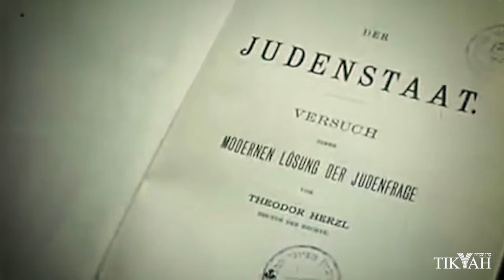Trailer - Theodor Herzl: The Birth of Political Zionism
Enroll in the newest online course from Tikvah Fund: Dr. Daniel Polisar teaches "Theodor Herzl: The Birth of Political Zionism."

In this online course, Professor Daniel Polisar of Shalem College—a leading expert on Theodor Herzl—explores the life, statesmanship, and legacy of the founding father of the Jewish state. We will see how, with little institutional support and virtually no political leverage, Herzl's remarkable personality, deft diplomacy , and unshakable Jewish pride carried him to sit across the table from prime ministers and emperors, arguing for the free sovereignty of the Jewish people.